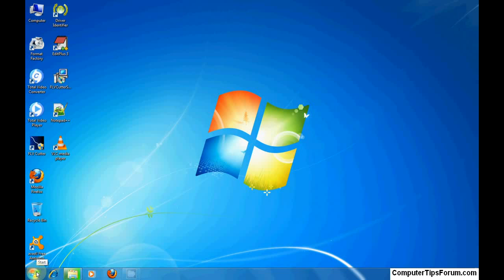How to uninstall edit plus work bench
See how to uninstall edit plus software.